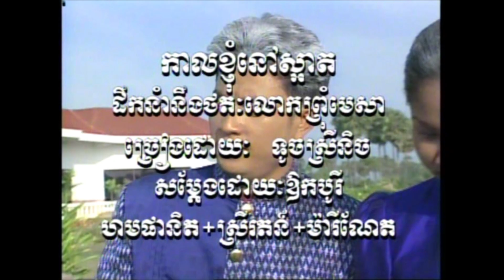11-2 កាលខ្ញុំនៅស្អាត​ ( សម្រាប់​ស្រី ) Angkor wat 29